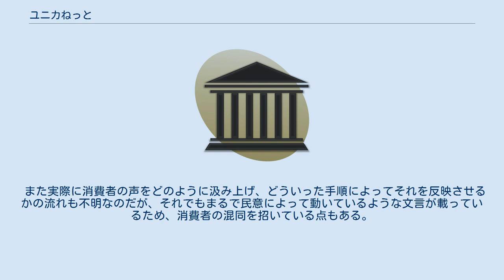ユニカねっと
ユニカねっとは、消費者行政の一元化を求める日本の消費者団体。
正式名称消費者主役の新行政組織実現全国会議。
各種消費者団体、個人によって構成され、2009年5月時点では74団体が加入していた。
2009年9月、消費者庁の発足を受け、目標を達成したとして活動を終了した。
 消費者目線での「消費者のための新しい行政組織」を謳っているが、その実体や目的については明確ではなく、ホームページ上では「ギョーザへの薬物混入、こんにゃくゼリーなど…恐ろしい食品被害」などと、明確な理由も提示せずに過去起こった問題を、一緒くたに捉えてる文言も記載されており、明確な食品被害についての基準の提示もない。
 そもそも、こんにゃくゼリーの危険性と安全性については種々様々な意見があり、餅などとどういった点で危険性が異なるのかもホームページ上には明確に示されていない。
 また実際に消費者の声をどのように汲み上げ、どういった手順によってそれを反映させるかの流れも不明なのだが、それでもまるで民意によって動いているような文言が載っているため、消費者の混同を招いている点もある。
 こういった点で、一部では消費者保護を錦の御旗に特定企業にクレームをつける営利団体ではないかとの声も上がっている。